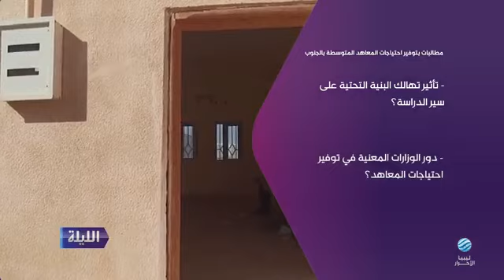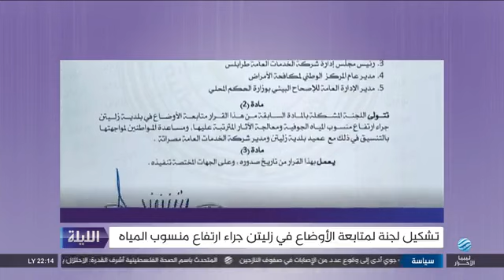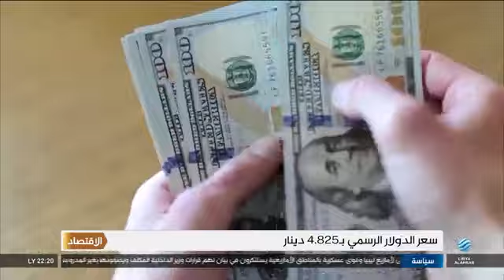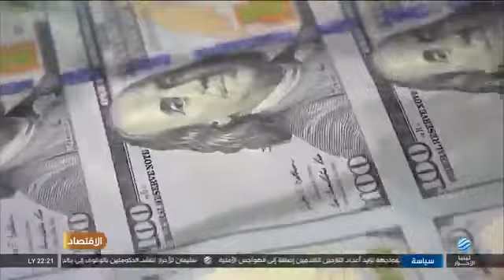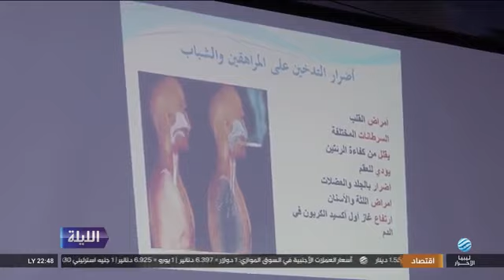الليلة 23-01-2024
أبرز العناوين:
- دعوات أمريكية لحل الخلافات وعقد الانتخابات
- لجنة حكومية لمعالجة أزمة المياه بزليتن
- درنة.. العمل في 6 مواقع بمقبرة مرتوبة